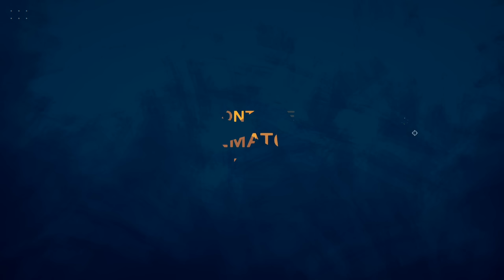*NEW* MODS! BOW DOWN TO BEETLE BOY! | Rounds